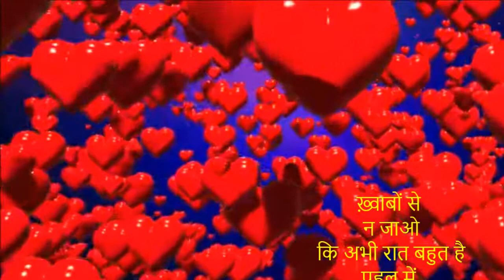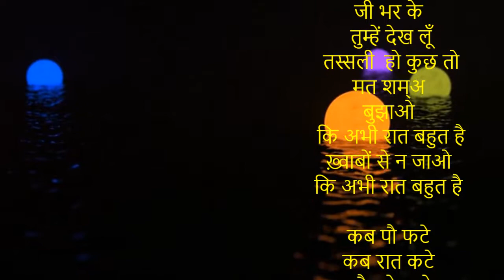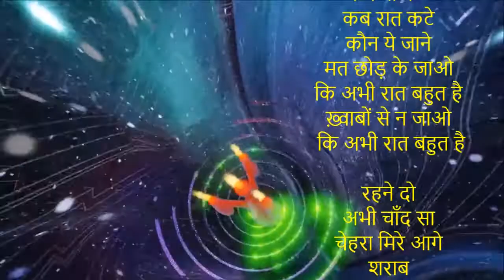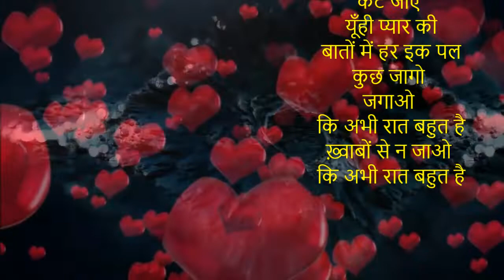New Ghazal | ख़्वाबों से न जाओ कि अभी रात बहुत है | Lyrics Sabir Dutt | Feat Ajit Sareen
ख़्वाबों से
 न जाओ
 कि अभी रात बहुत है
पहलू में
तुम आओ

जी भर के
 तुम्हें देख लूँ
 तस्सली  हो कुछ तो
मत शम्अ
बुझाओ

कब पौ फटे
कब रात कटे
कौन ये जाने
मत छोड़ के जाओ

रहने दो
अभी चाँद सा
चेहरा मिरे आगे
शराब
और पिलाओ

कट जाए
 यूँही प्यार की
 बातों में हर इक पल
कुछ जागो
जगाओ